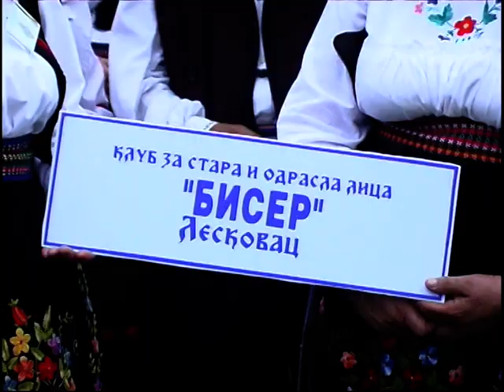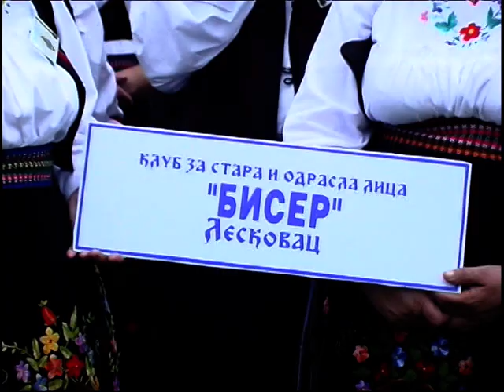29. Sabor srpskog izvornog narodnog stvaralaštva Banja Vrućica — Teslić 2006